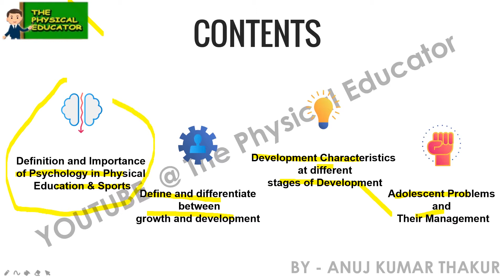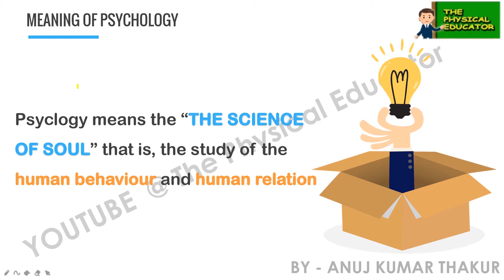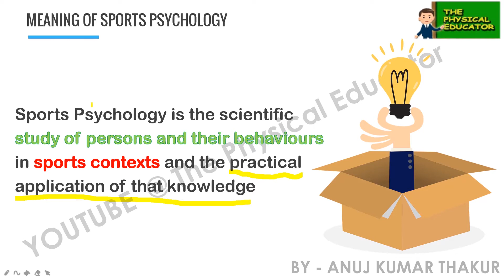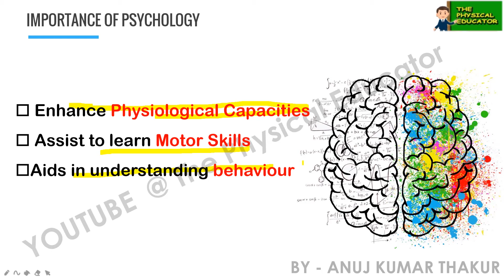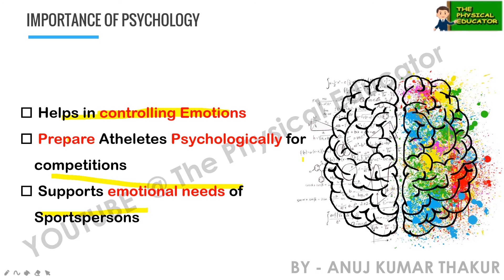Chapter 9 I Psychology and Sports I Definition and Importance of Psychology I Class 11th 2020-2021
New Class 11th series 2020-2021, as per the latest syllabus of C.B.S.E
Chapter 9th - Psychology and Sports
Meaning, Definition and Importance of Psychology in Sports

For Suggestions and Getting in touch with us :-